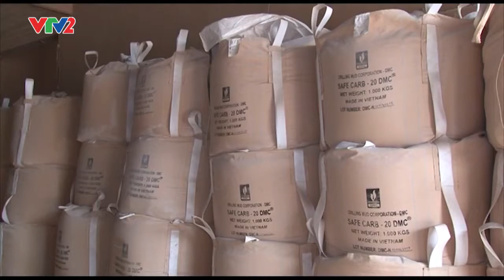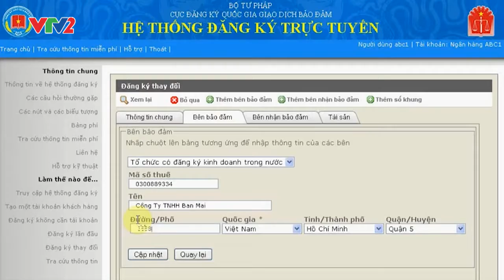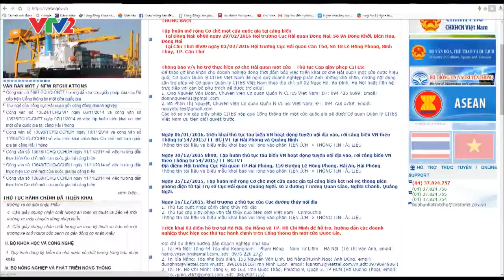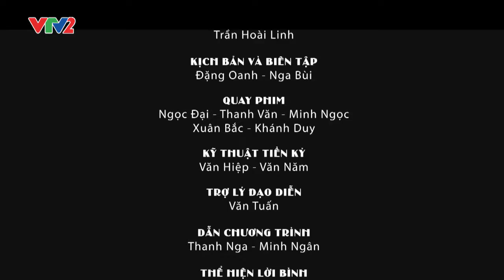Kinh doanh và Pháp luật số 160 Biện pháp bảo đảm mới trong BLDS 2015